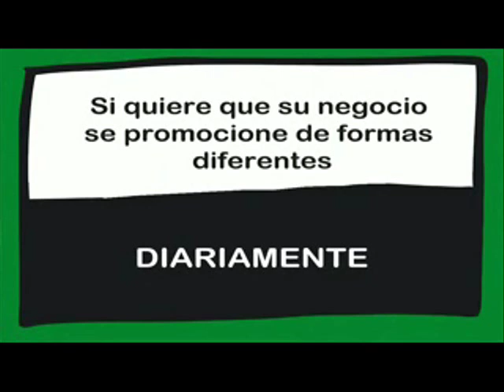DEBATES ELECTORALES. OPINIONES DE UN PUEBLO. Emitido el día 29/04/2019.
Debates electorales. Opiniones de un pueblo.